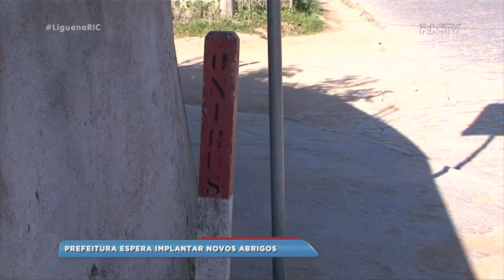Prefeitura espera implantar novos abrigos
Um edital deve ser lançado em breve para a construção de novos módulos.